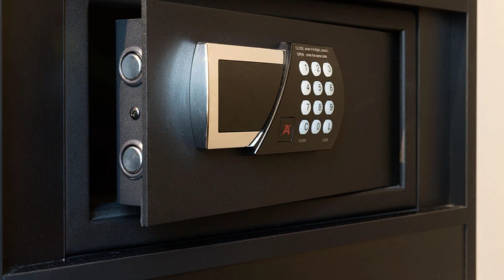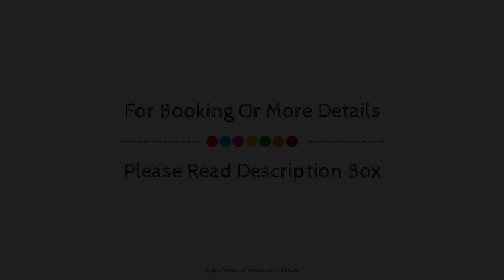the niu Fury, Munich, Germany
Searching For
1. the niu Fury - Munich
2. the niu Fury - Munich Virtual Tour
3. the niu Fury - Munich Rooms
4. the niu Fury - Munich Amenities
5. the niu Fury - Munich Videos
6. the niu Fury - Munich Offers
7. the niu Fury - Munich Deals
Audio Credit:
Track Title: Reasons To Hope
Artist: Reed Mathis